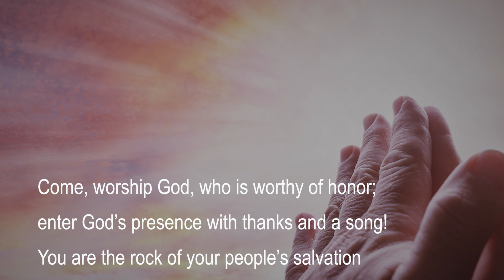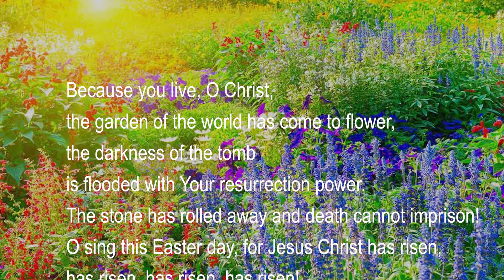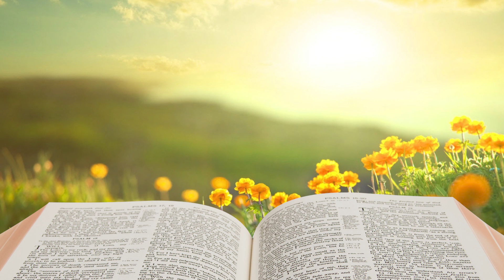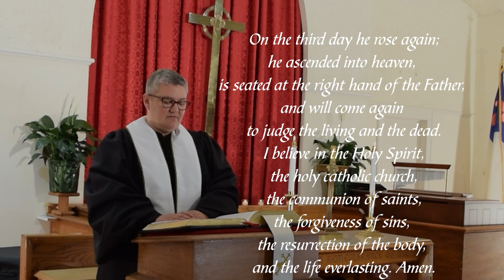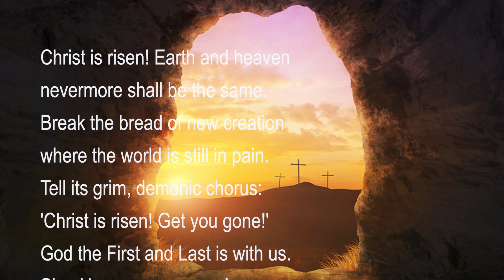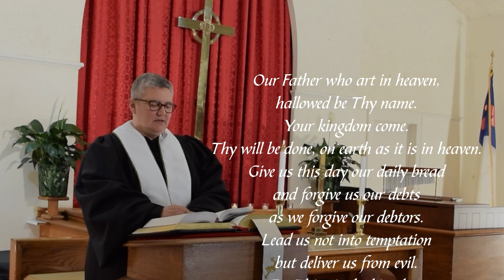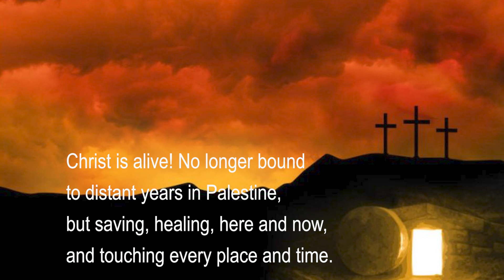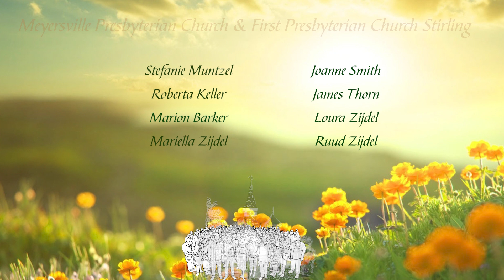April 14, 2024 Eastertide Sunday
Meyersville Presbyterian Church and First Presbyterian Church of Stirling partnering together -  Rev. Stefanie Muntzel - "Easter People: Gathered and Sent"
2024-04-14